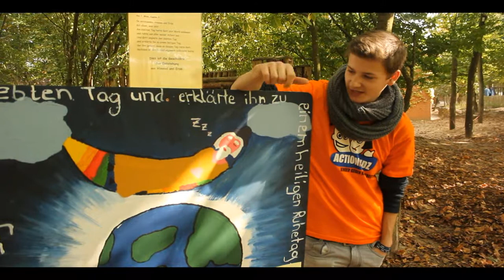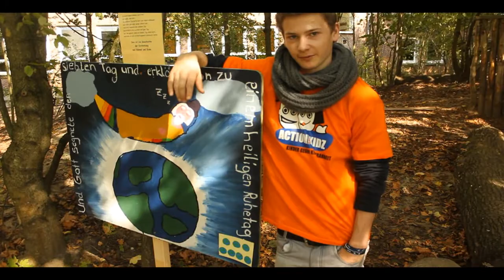Action!Kidz Kindergarten Barendorf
Unter dem Motto "Kinder gegen Kinderarbeit" geht es darum, durch Arbeiten für einen guten Zweck, Kindern in ärmeren Länder es zu ermöglichen, zur Schule zu gehen.

Dies unterstützen wir natürlich durch unsere eigenen Projektideen und spenden die gesammelten Gelder dann an die Kindernothilfe.
für weiter Folgen

Bei Anregungen gerne in die Kommentare damit